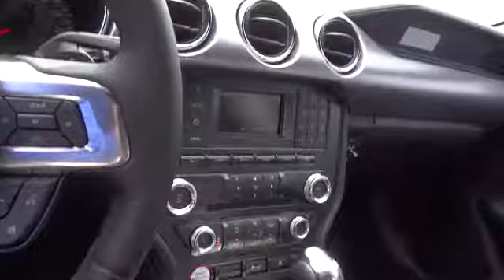2017 Ford Mustang RIVERSIDE,CORONA,SAN BERNARDINO,MORENO VALLEY,FONTANA 71826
2017 Ford Mustang EcoBoost Fastback

Fritts Ford
8000 Auto Drive

FRITTS FORD, PROUDLY SERVING RIVERSIDE, CORONA, SAN BERNARDINO, MORENO VALLEY, FONTANA, AND SURROUNDING CALIFORNIA LOCATIONS. THIS BLACK 2017 Ford MUSTANG IS EQUIPPED WITH A 2.3L I4 16V GDI DOHC Turbo, AUTOMATIC TRANSMISSION, AND RECEIVES AN ESTIMATED 21 City/30 Hwy MPG. 2017 Ford MUSTANG EcoBoost Fastback Stock #: 71826 | VIN: 1FA6P8TH9H5306785 | 2017 Ford Mustang EcoBoost Fastback Fritts Ford